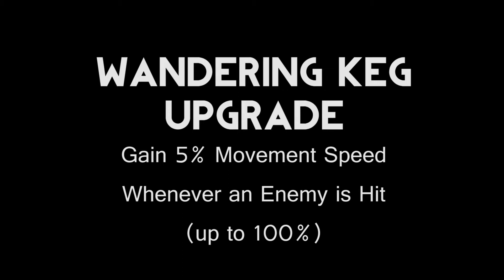Heroes of the Storm - Chen Stormstout Ultimates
Quick look at what chens ultimates will be like for those in the alpha of heroes of the storm

Music
Tobu - Mesmerize